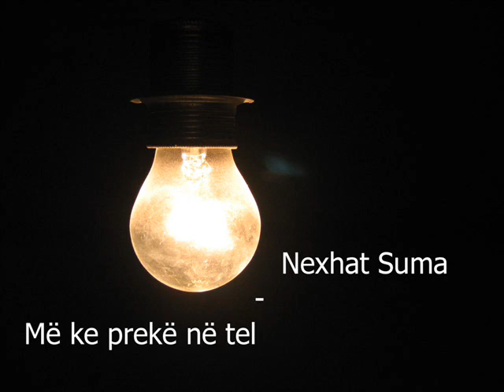Nexhat Suma - Më ke prekë në tel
Vërejtje:  ~Titujt e disa këngëve nuk jan 100% të sakta!